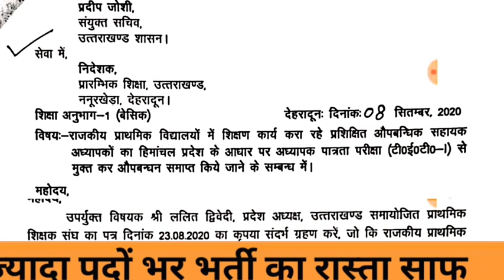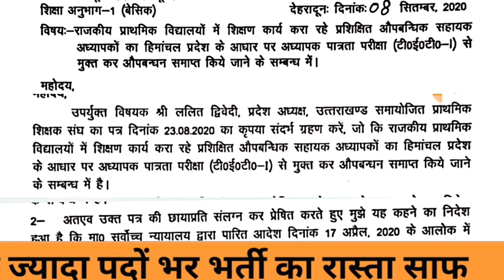उत्तराखंड प्राथमिक शिक्षक भर्ती 2020 दो हजार से ज्यादा पदों पर भर्ती को लेकर बड़ी खबर Latest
Uttrakhand PRT  latest information